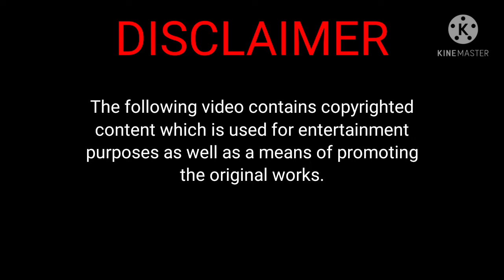TRANSFORMERS EVO. Goes With Anything 8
She is Linda Mitchell, Mother of two! LOOK UPON HER IN FEAR!!